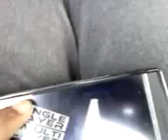Gravity guy on xperia s